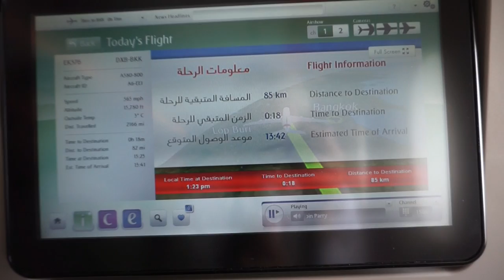THE PRETTIEST PLACE I'VE EVER SEEN - THAILAND PART 1 I KAJA-MARIE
Sharing my first four days in Thailand with you guys! EXPAND THIS BOX FOR MORE.

And give me a thumbs up you like this video.